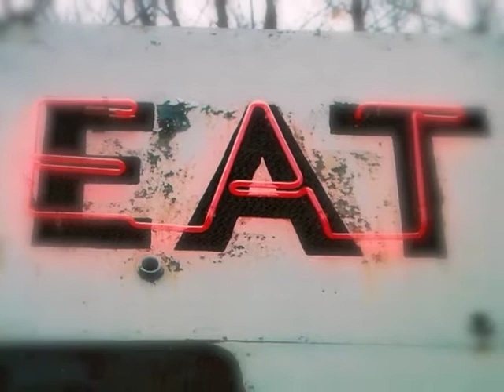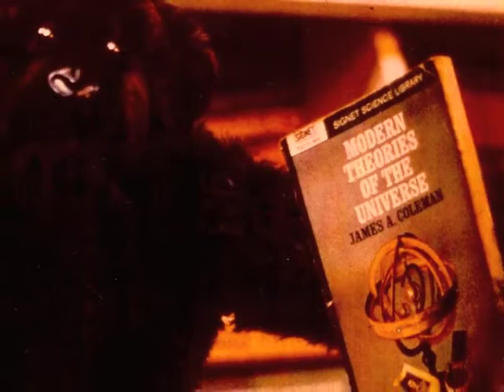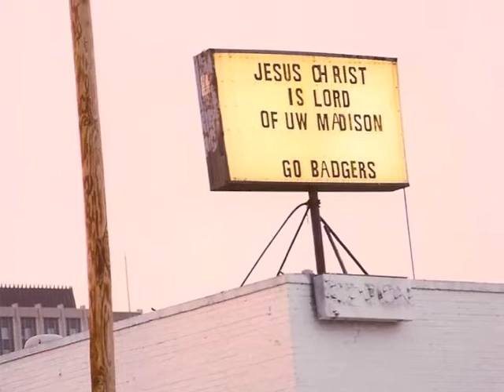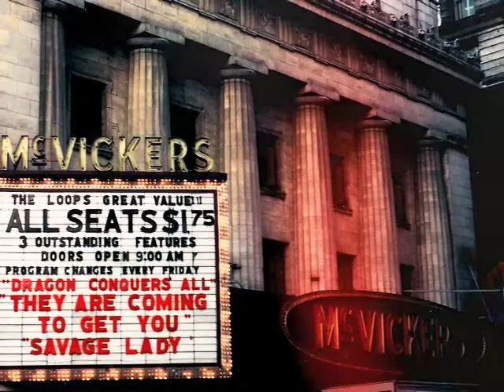Overshoes by Richard H. Cresswell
Music and lyrics copyright Richard H. Cresswell. From his album 16 Sides of the Street.